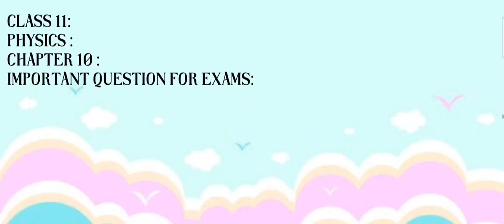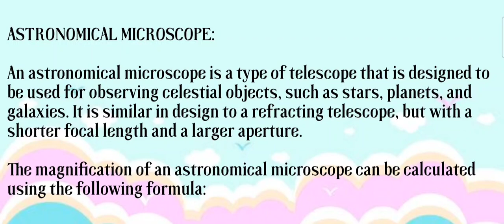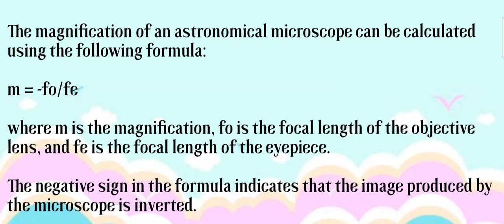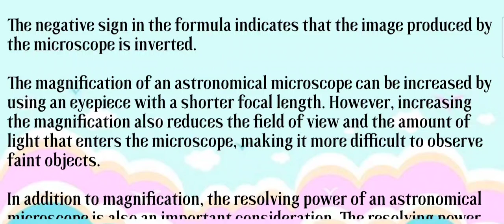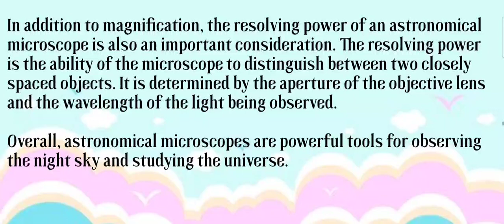ASTRONOMICAL TELESCOPE CLASS 11 PHYSICS SINDH BOARD